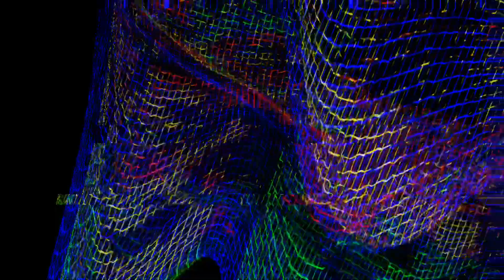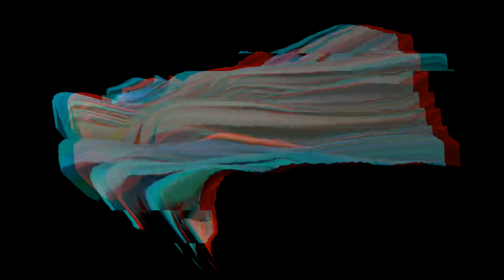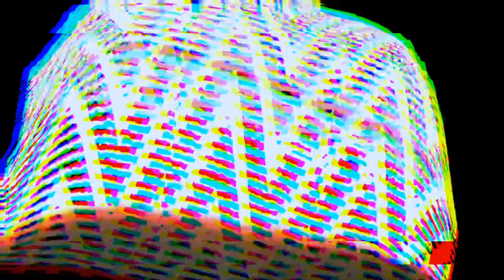Statim - Lost and Found (Procrastinatrix 2020 Rmx)